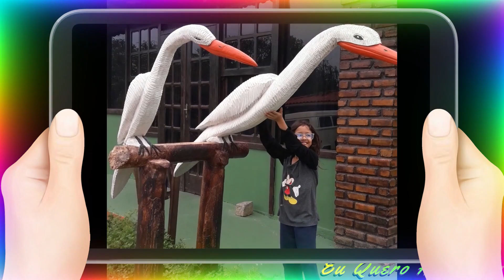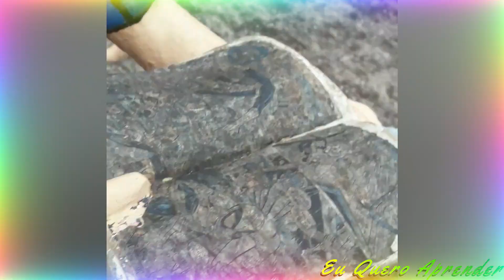Ela colocou a mão na boca do Leão!♡♡♡